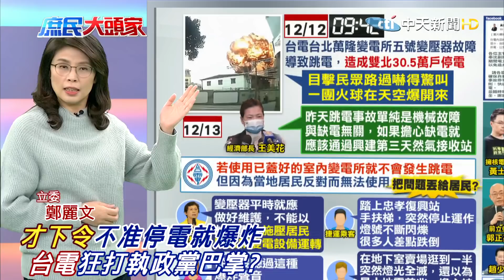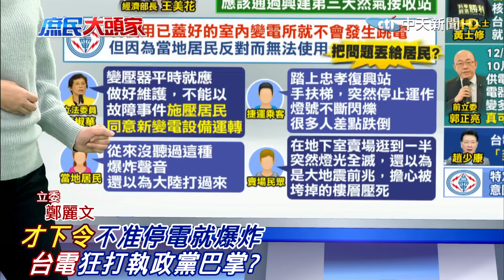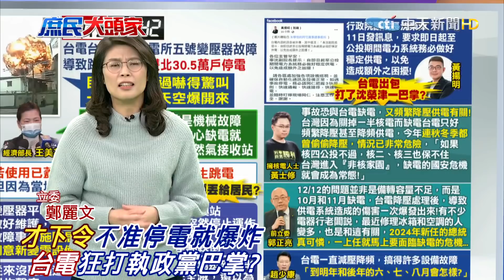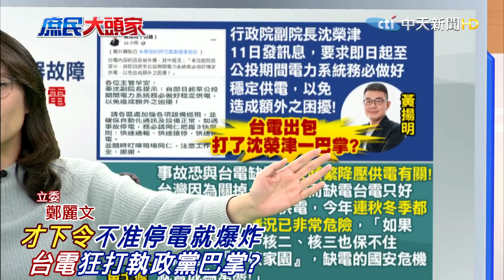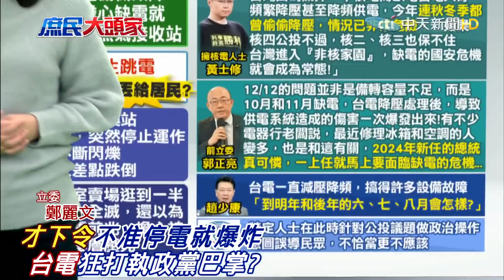才下令"不准停電就爆炸"! 台電狂打執政黨巴掌? 羅智強: "核四"才是"解方@中天電視CtiTv ｜熱搜發燒榜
歌名: Sunspots
作者: Jeremy Blake
類型: Dance & Electronic
氣氛: Happy Music